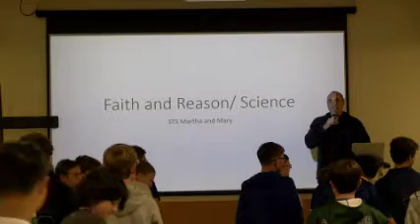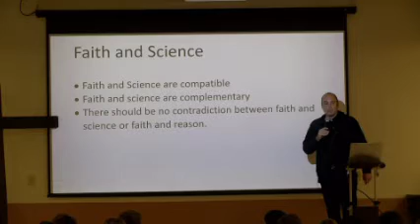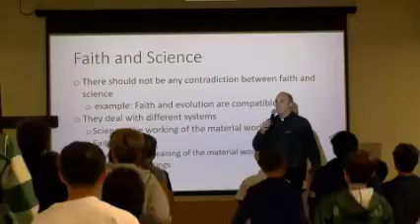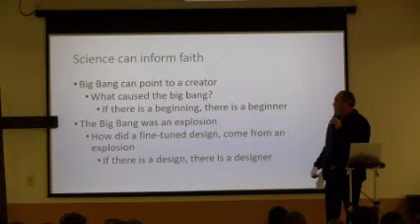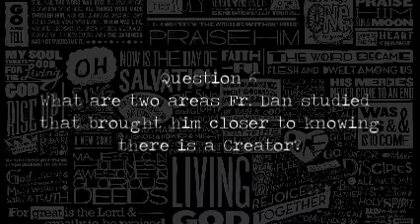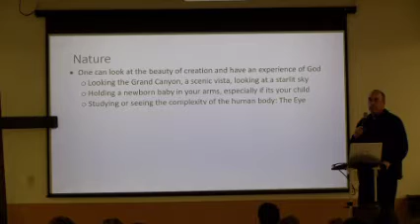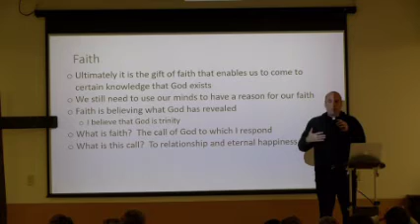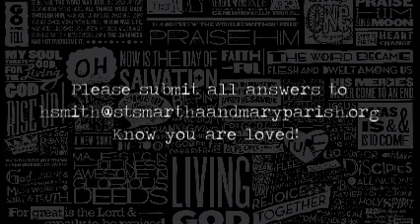Upper Room: Fr. Dan D'Antonio - Faith & Science - October 8, 2023